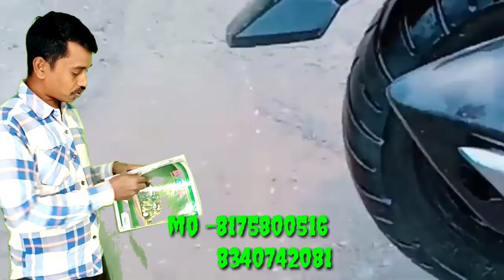powerful bike washing shampoo hundred | शक्तिशाली बाइक धोने का शैम्पू सौ प्रतिशत काम कर रहा है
powerful bike washing shampoo hundred percent working शक्तिशाली बाइक धोने का शैम्पू सौ प्रतिशत काम कर रहा है

Thank you for contacting Hari Mechanical! Please let us know how we can help you.Please help me / donate some money for camera
My Phone Pay Number
Hari Prasad Pandit

My SBI account number
 Hari Prasad pandit
IFSC Code SBIN0010778   Message anytime cal time 6 p.m. to 9 p.m. every Sunday YouTube live 7 p.m. no message no call yahan per Aakar baat kijiye